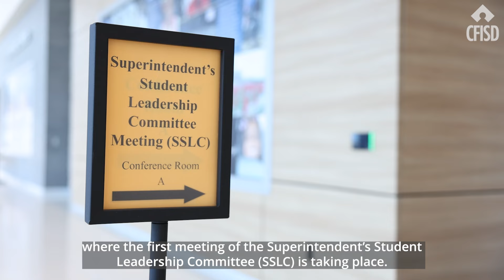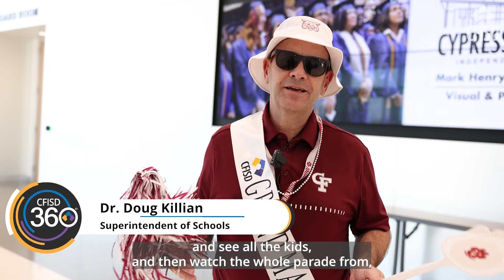CFISD 360° - October 19, 2024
This week on CFISD 360°: 🎉

Cy-Fair High School's homecoming parade brings the spirit!
Water polo teams make waves in the playoffs! 💦
Cross country runners race to regionals! 🏃‍♂️🏃‍♀️
Celebrating National School Lunch Week! 🍎
And more!